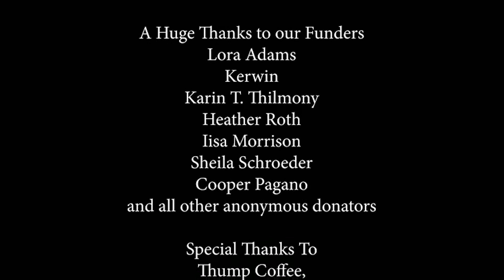Love from Afar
The short film "Love from Afar" by filmmaker Joseph Morrison is now available on Youtube, check it out!